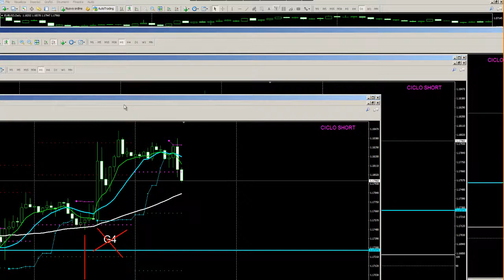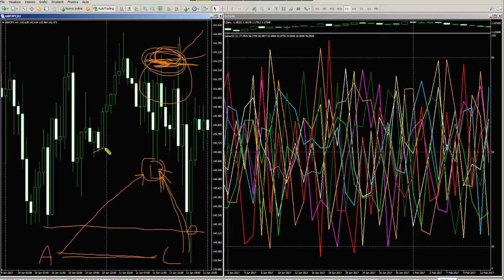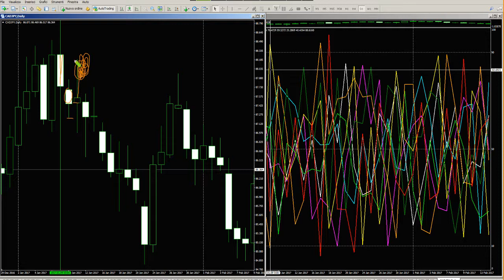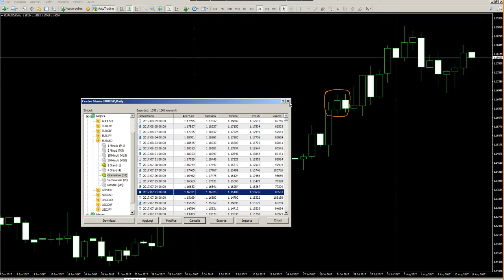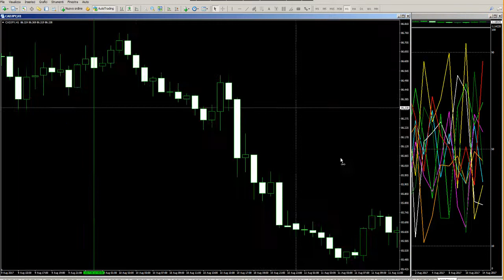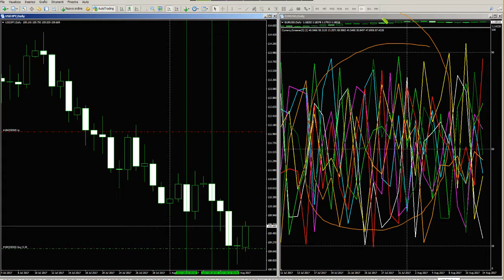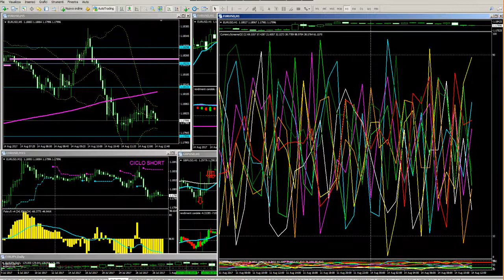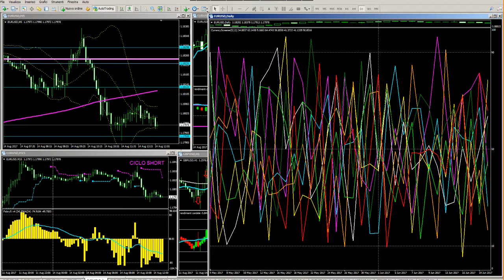CS per gli amici del blog tecnica per chi non